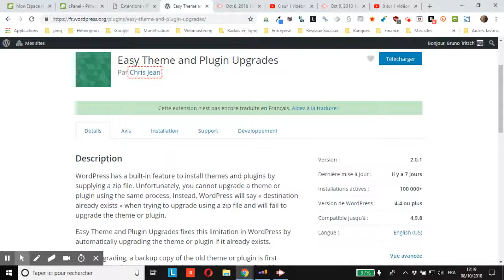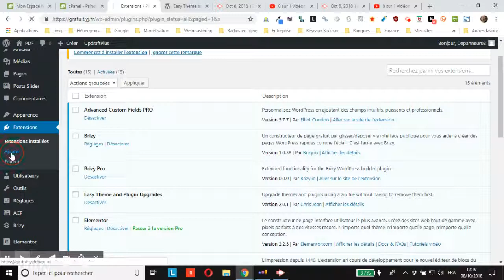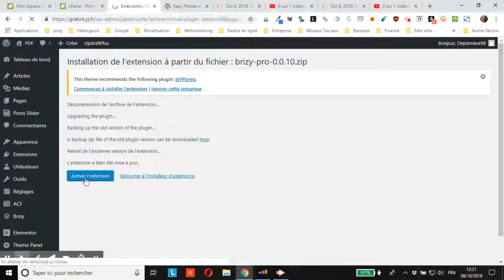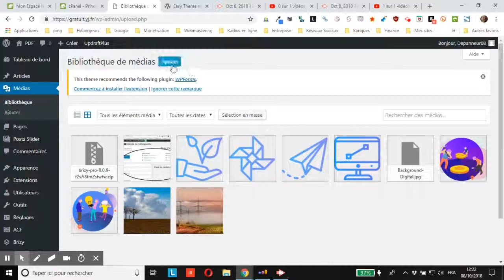WordPress : mettre à jour Brizy Pro en version bêta sans passer par le FTP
vous montre comment mettre à jour Brizy Pro en version bêta sans passer par le FTP grâce à l’extension Easy Theme and Plugin Upgrades.